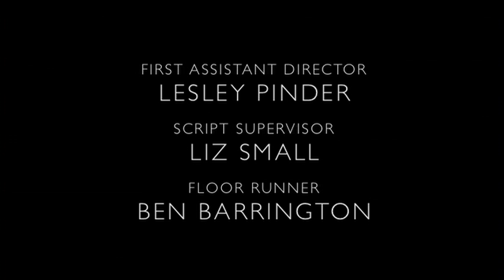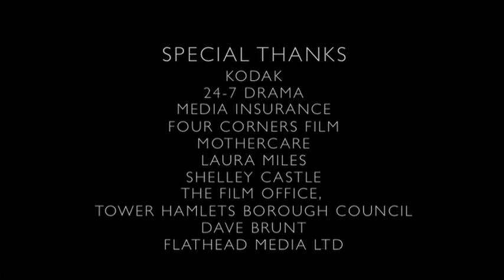The Recording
A film noir short about a lonely woman who finds comfort in the recording of a young man but ends up a witness to a crime.